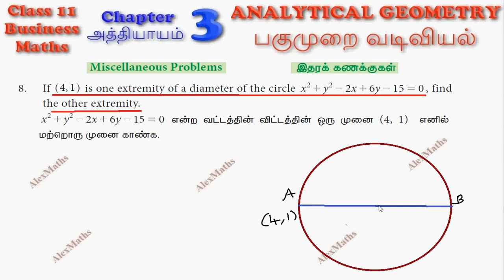TN 11th Business Maths Miscellaneous Problems 8 Chapter 3 Analytical Geometry TN Syllabus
Maths in Tamil TN New Syllabus Class 11 Business Maths Chapter 3  Analytical Geometry Miscellaneous Problems  8
ANALYTICAL GEOMETRY
Locus: Equation of a locus. System of straight lines: Recall – Various forms of straight lines - Angle between two straight lines – Distance of a point from a line - Concurrence of three lines. Pair of straight lines: Combined equation of pair of straight lines - Pair of straight lines passing through the origin - Angle between pair of straight lines passing through the origin